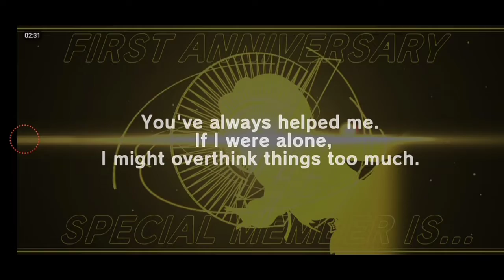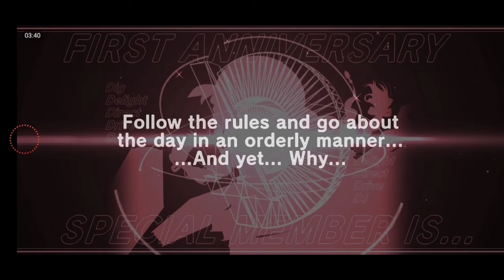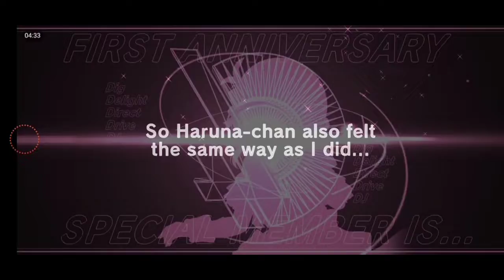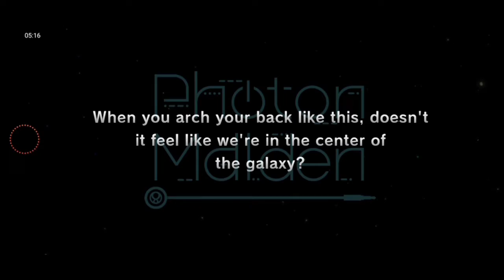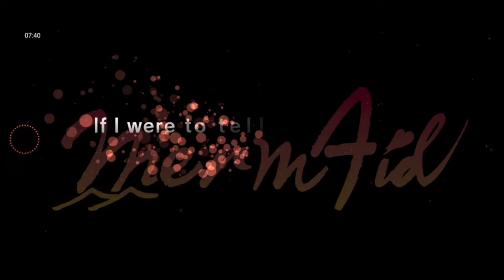D4DJ Groovy Mix - 1ST Anniversary Audition Gacha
Hello guys, this time I uploaded gacha D4DJ. I've uploaded 2 gacha in bandori games, this time the D4DJ one. Even though I was hoping to get Saki, but I didn't get it XD. I hope that the next gacha will get Saki. I had gacha at first, but I didn't record it, and luckily got 3 = *4 evo (I call it that), of course I chose that lol.

If you guys want to request or give me a challenge, let me know, okay? I will try my best~

D4DJ Groovy Mix
1ST Anniversary Audition Gacha